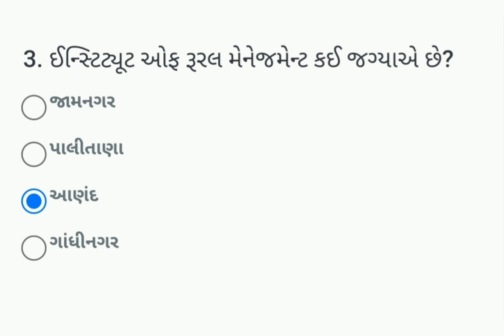Divya bhaskar quiz 22 February